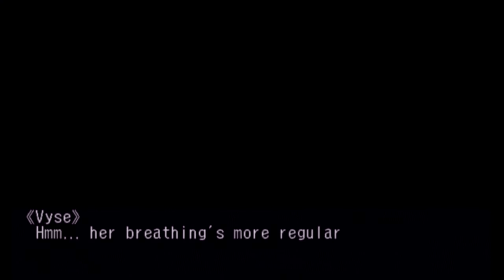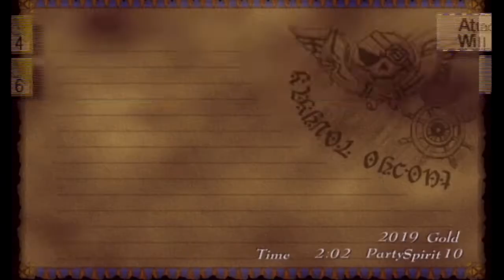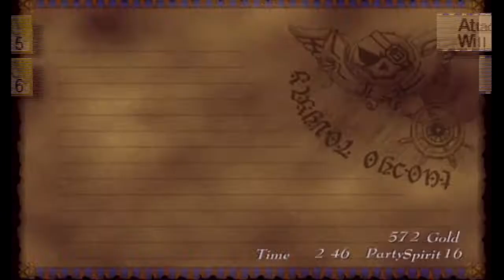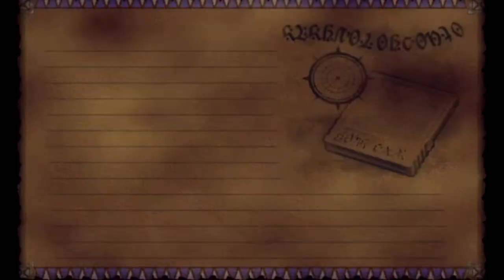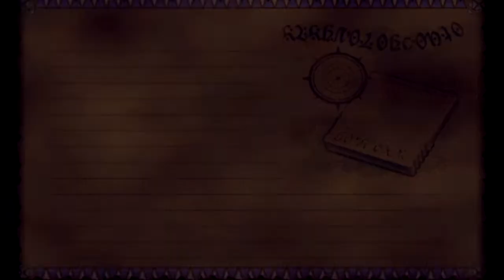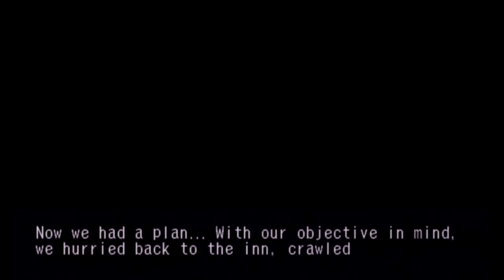Twitch Archive! Skies of Arcadia Legends - 1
Join Trey as he plays through a game that stole his heart!
Skies of Arcadia!